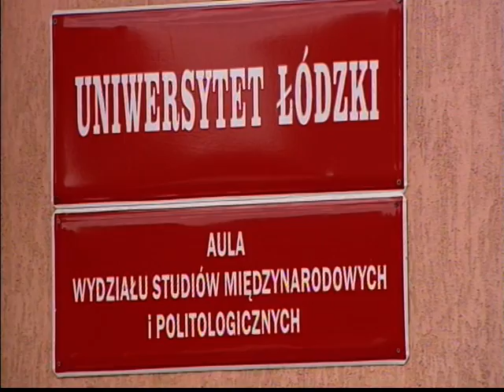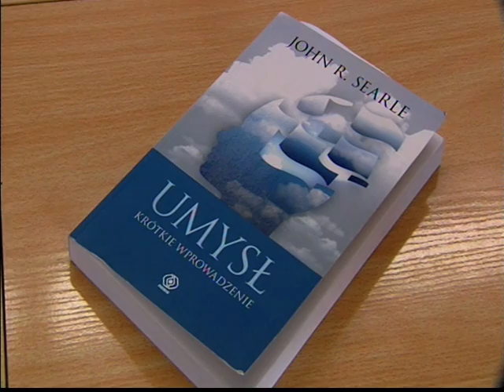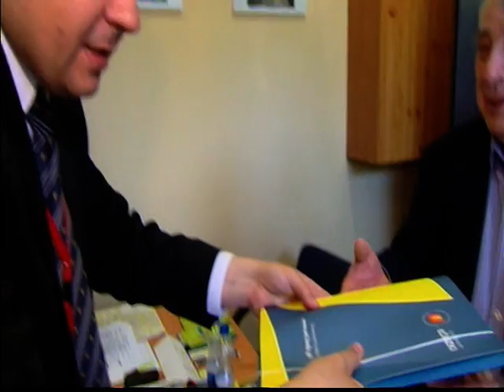John Searle in Łódź, Poland, May 2012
Polish National TV documentary of John Searle's honoris causa ceremony and keynote speech at the 6th Lodz Symposium organized by the Department of Pragmatics, University of Łódź. Includes interviews with John Searle, Piotr Cap (Department head), Monika Kopytowska (Department member) and Katarzyna Kobos (John Searle's student at UC Berkeley).